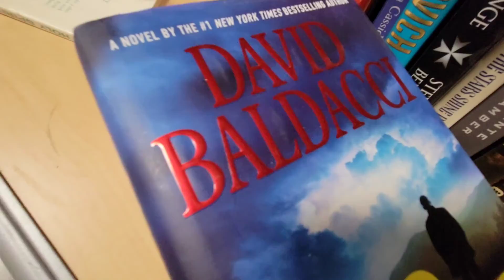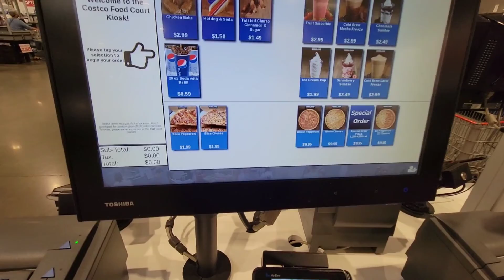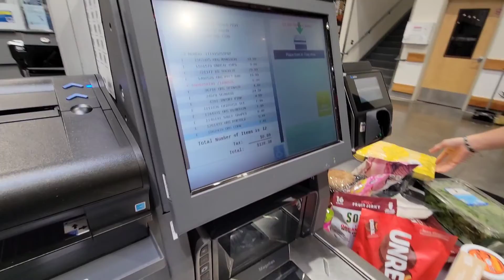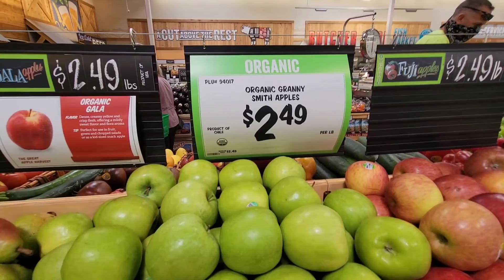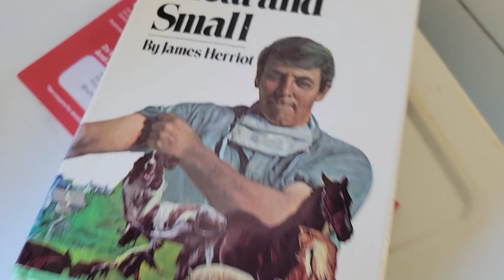WE TAKE A NATURE WALK! IN OTHER NEWS... THANK YOU FOR SHOPPING AT COSTT CO